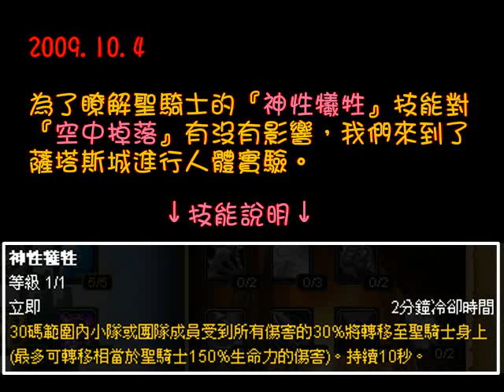神性犧牲與自由落體實驗